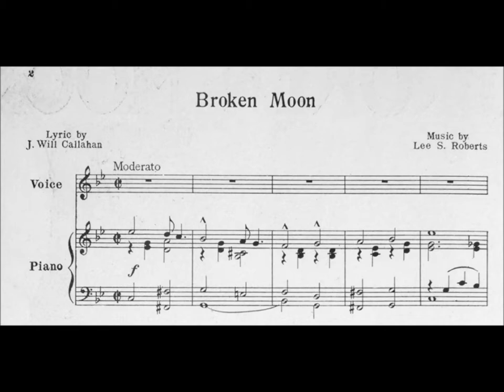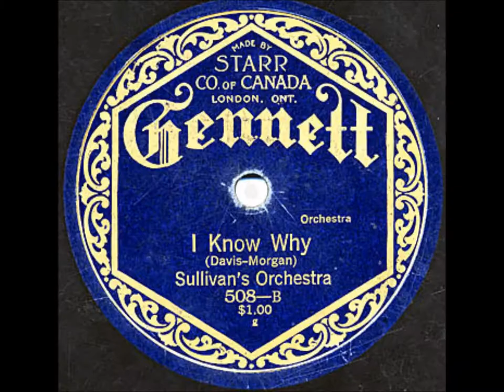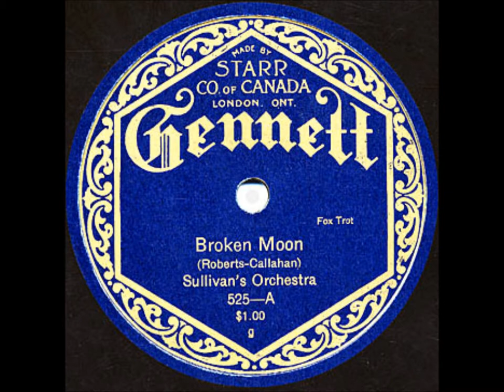Sullivan's Orchestra "Broken Moon" Gennett 525 (1921) Lee S. Roberts & J. Will Callahan song, Canada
Sullivan's Orchestra plays "Broken Moon" on Canada-issued Gennett 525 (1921).

This ensemble is from Canada.

The song is by Lee S. Roberts and J. Will Callahan.

Sullivan's Orchestra "Broken Moon" Gennett 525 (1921) song by Lee S. Roberts and J. Will Callahan